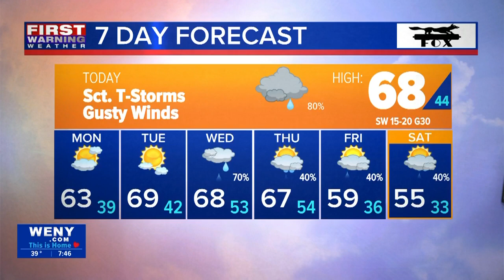4.14.24 Connor's Morning Forecast